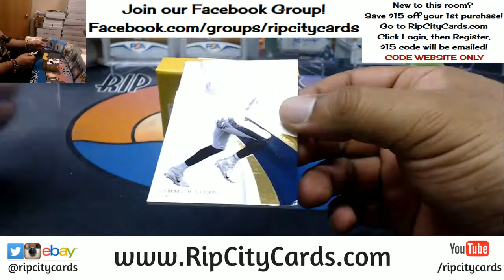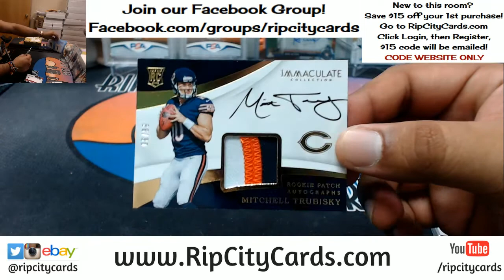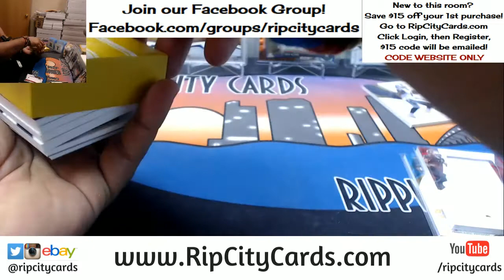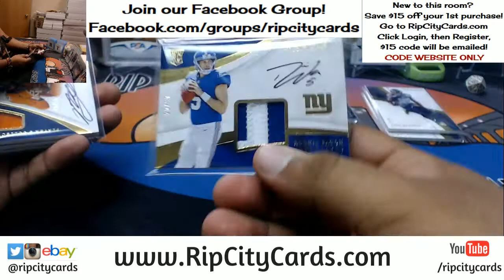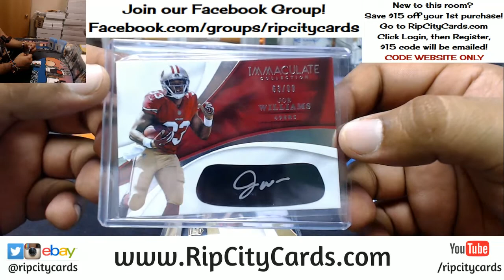2017 Immaculate Football 2 Box Break #1 eBay